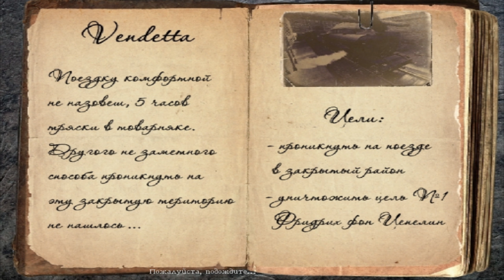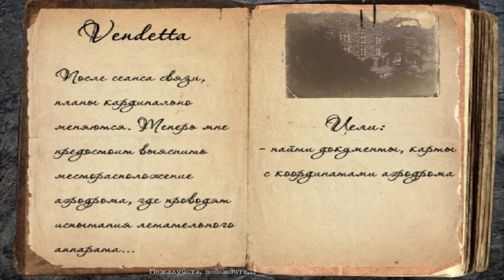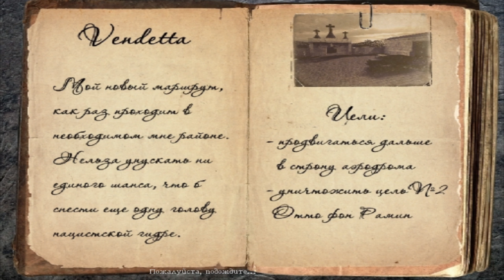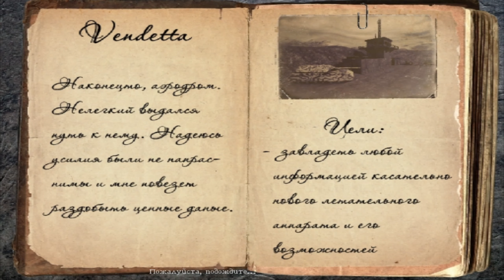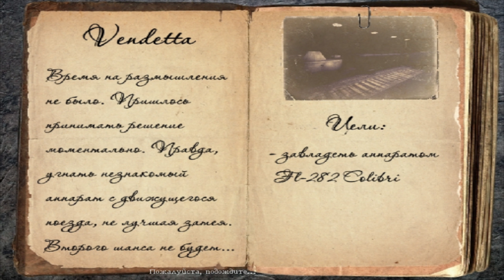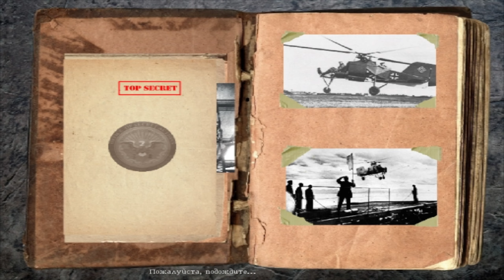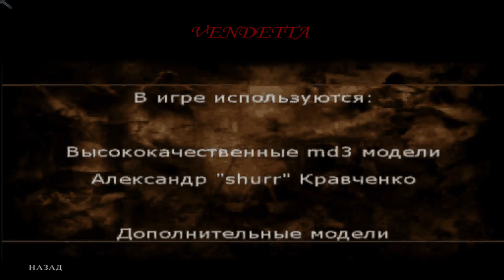Vendetta: Return to Castle Wolfenstein ( Full Mod )